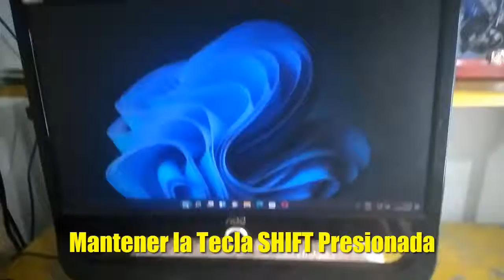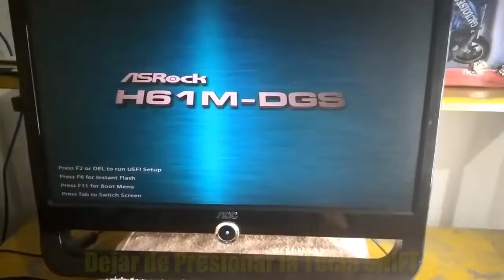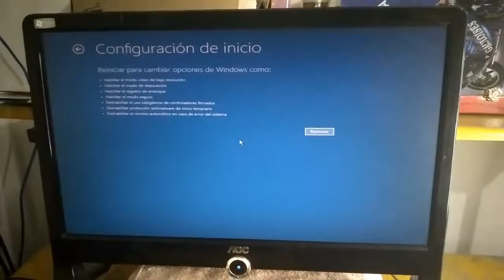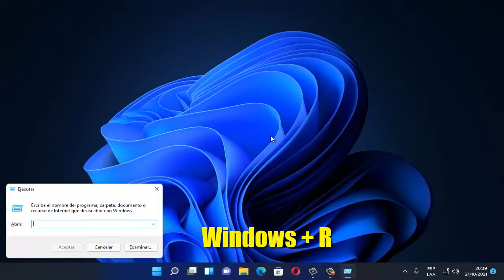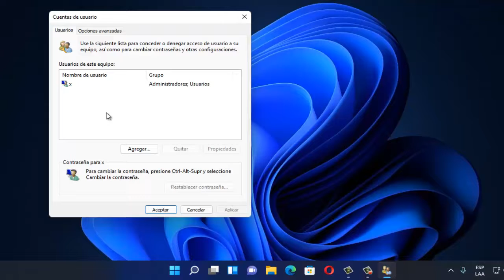Deshabilitada la Opción "Si" en el Control de Cuentas de Usuarios en Windows 11/10 I Solución 2025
En este video te ayudare a reparar  La Opción de "SI" se muestra Desactivada en Windows 11/10 por medio de varios pasos que cualquier persona puede realizar

Videos Recomendados
💛 Como ACELERAR Celular. Haz esto!